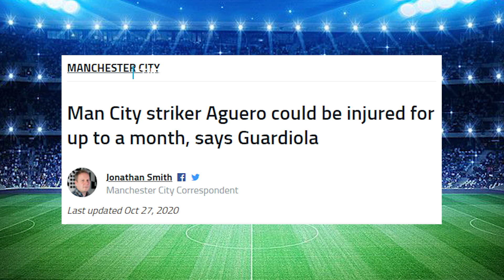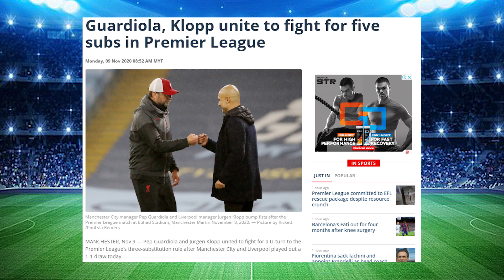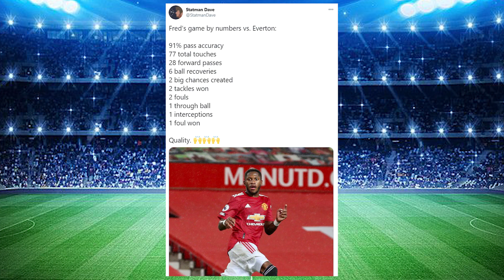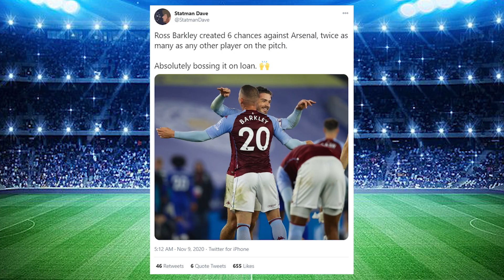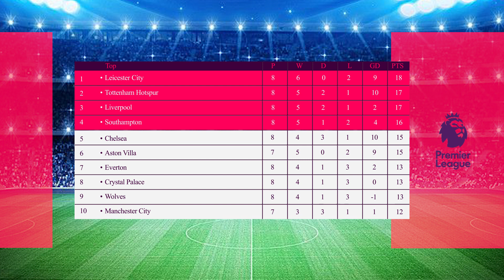ZIYECH DAN FERNANDES A++, ARSENAL DAPAT F - GW8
Review EPL Gameweek 8